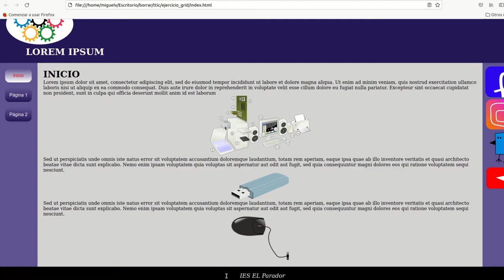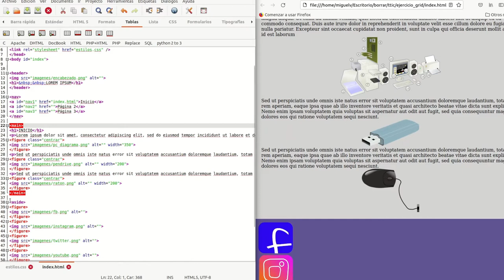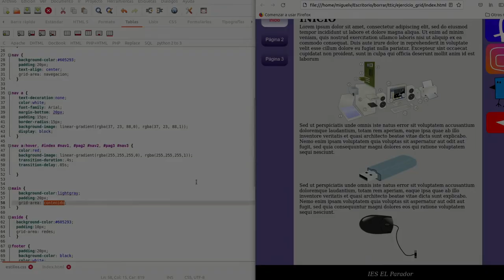html y css (1): cuadrículas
Distribución de páginas web con cuadrículas